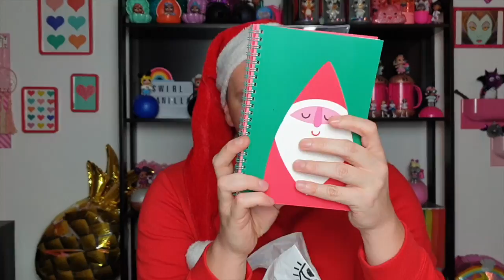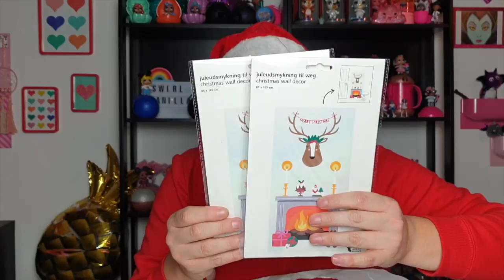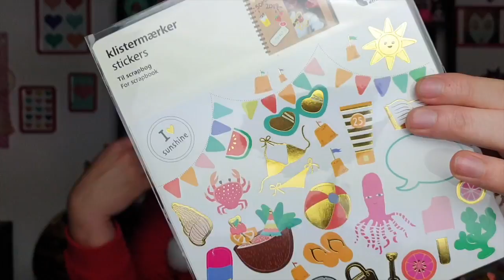MEGA HAUL TIGER COLLEZIONE NATALE 2019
Hola Swirl Family , Dicembre si Avvicina e ovviamente come tradizione vuole non potevo farmi scappare la nuova collezione natalizia di TIGER !!! Guardate un po .